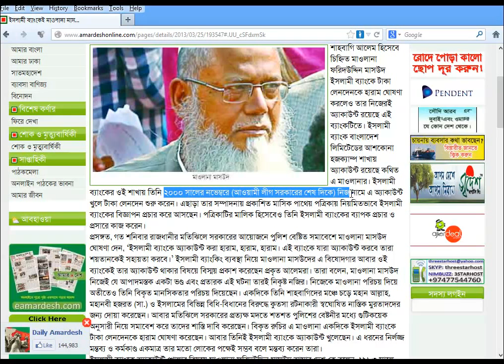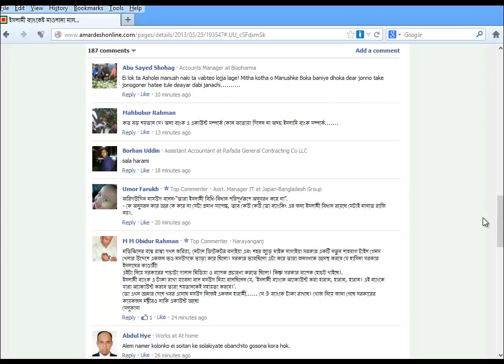Maula Farid uddin masud and Islami bank bangladesh